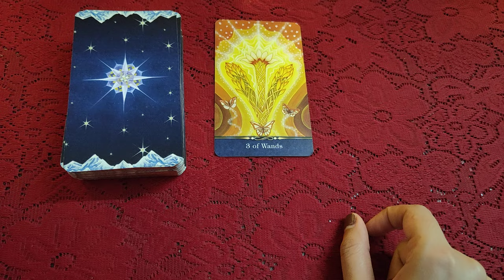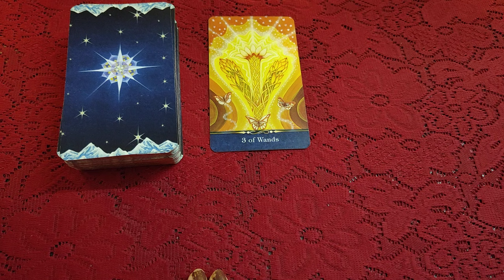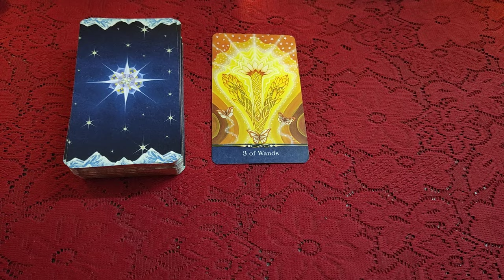🌠🌼 Today's DIVINE GUIDANCE for you 💚✨💚✨